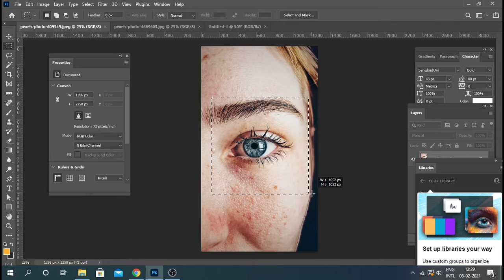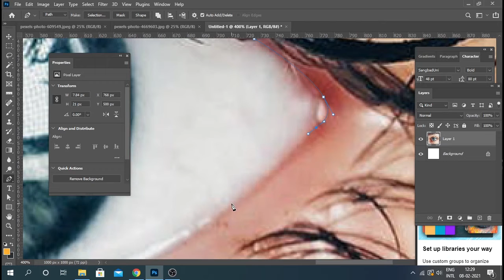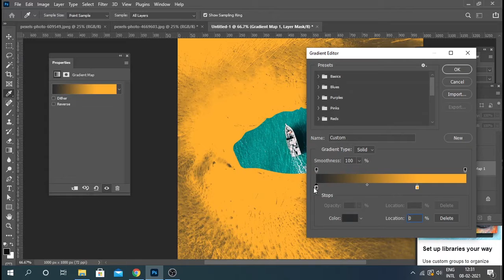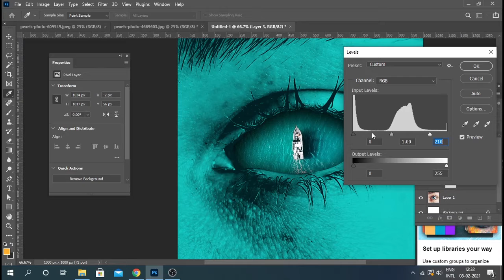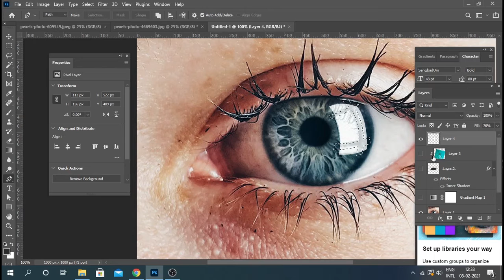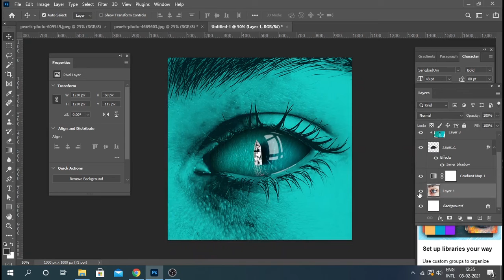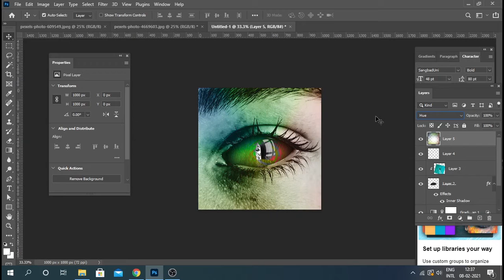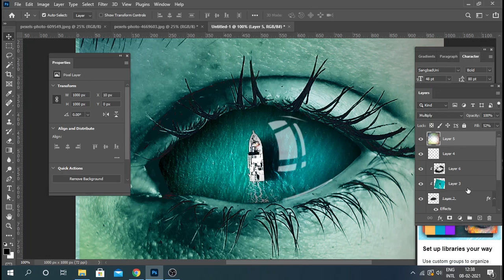How To Photo Manipulation in photoshop | Adobe Photoshop Tutorial 2021 | Eyeball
This tutorial gives you How To Photo Manipulation in Adobe photoshop, Hope you enjoy this. This design is very easy to make, you can try a little. If you want to watch such tutorials then keep watching this channel.

photoshop design
photo edit
photoshop tutorials
photoshop course
photoshop tricks

________________ SOCIAL NETWORKS ______________________________________